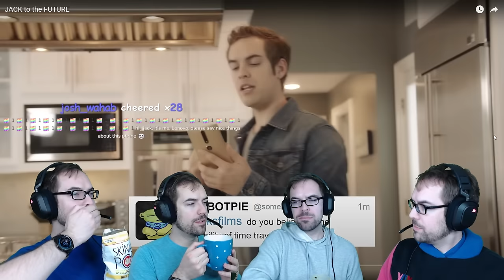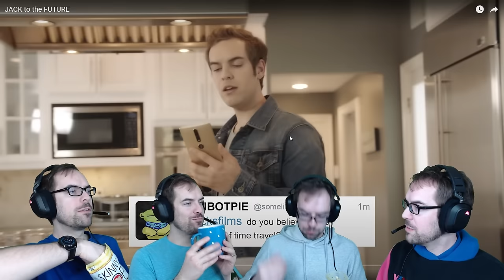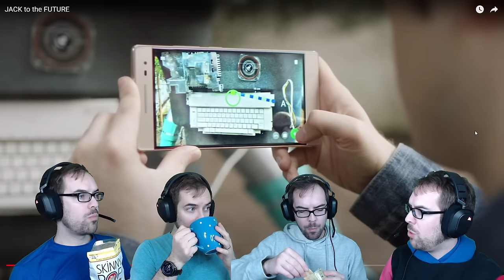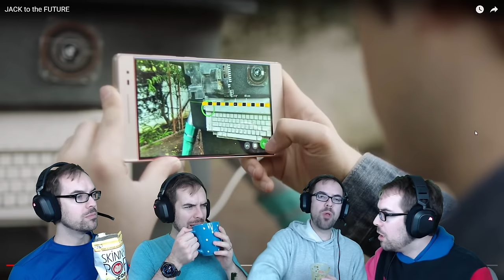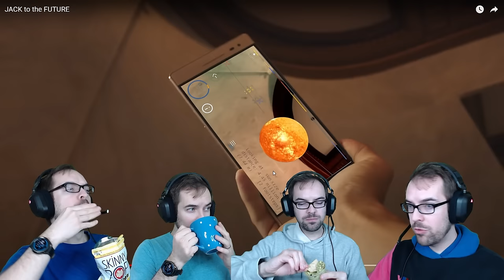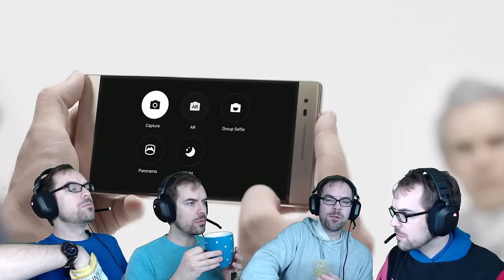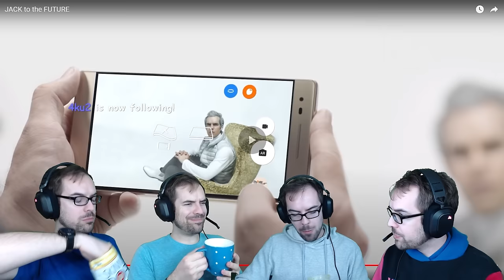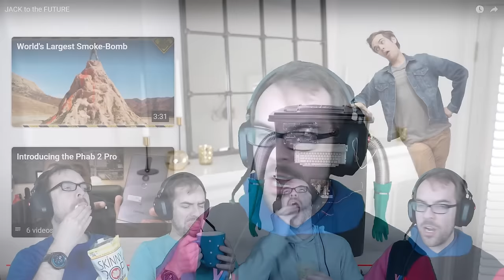Reacting to JACK TO THE FUTURE